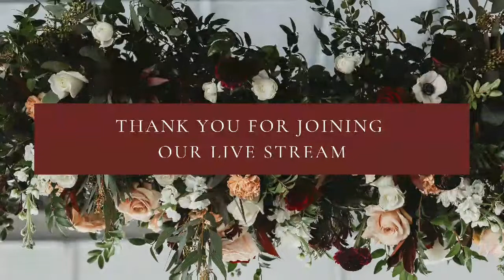Elena + Dirk Live Wedding Ceremony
Watch Elena and Dirk get married!! Be sure to like this video and comment on your love and congrats to this lucky couple for sharing their love.

Would you like your wedding live-streamed to your friends and family?

Rushing Productions LLC is a husband & wife company that team together to capture life’s big moments.

Copyright Rushing Productions LLC 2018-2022